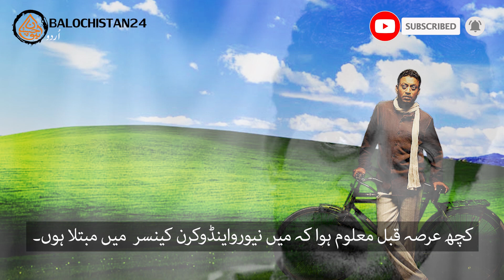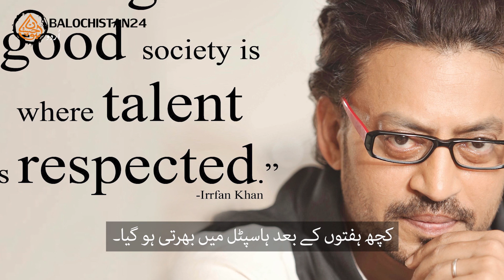Irfan Khan History In Urdu Passway | Balochistan24 | 29-04-2020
Irfan Khan has acted in more than 100 Bollywood films
Irfan Khan in the intestines for 5 years.

In this film, actor Irfan Khan played a small role of a boy writing letters to people sitting on the side of the road and also spoke a few dialogues.

"It's just ten lines. It will cost 50 paise to write further. Find out the mother's name. '

People saw Irfan Khan on the movie screen for the first time and forgot but hardly anyone knew that this actor would go on to make a name not only in India but all over the world

Born in Jaipur in 1966, Irfan Khan spent his childhood in the small town of Tonk. This city was small but Irfan's dreams were big.

Irfan, who has been naturally interested in storytelling since childhood, has turned to films, especially Naseeruddin Shah's films.

In an interview given to Rajya Sabha TV in India, Irfan told a story of his youth and said that 'Mithan Chakraborty's film' Margiya 'had come. Someone said that your face resembles that of Mithan. I just thought I could work in movies too. For many days, I used to go around making hair like Mithan.

Irfan himself was about to become a trend-setting actor and he did not know this in his youth.

2020
Blackmail 06 April
2018

Ways to Information
 Balochistan24 is Balochistan's first Multimedia Web TV
 Largest Platform for TV, Radio,Photo and Online Journalist.